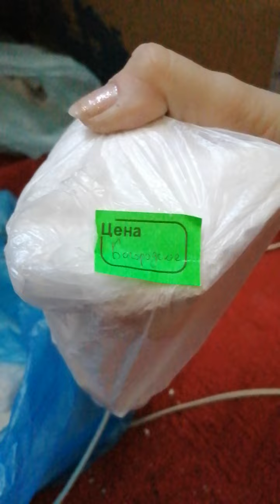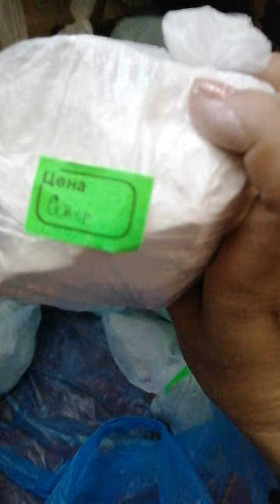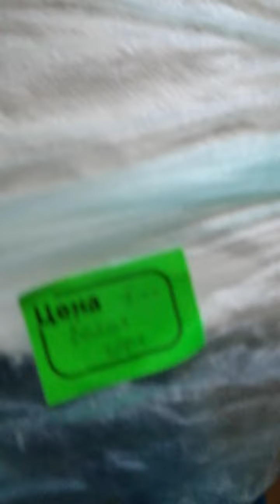Мои запасы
По всем вопросам мой ват сап 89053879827